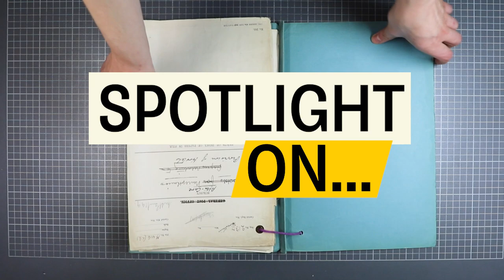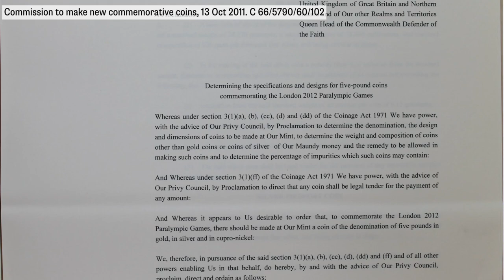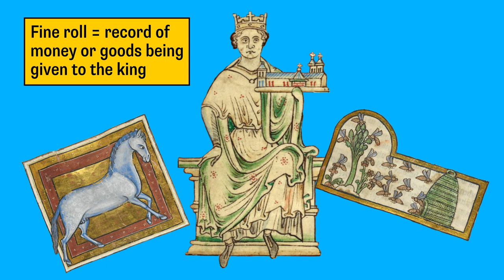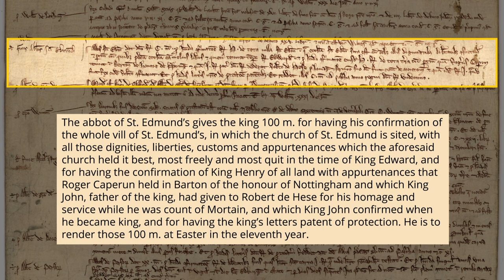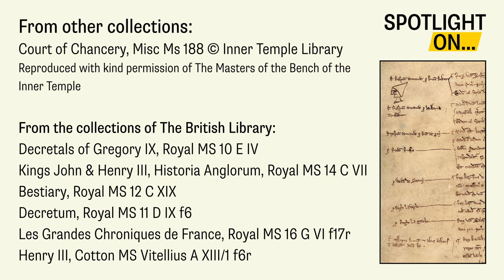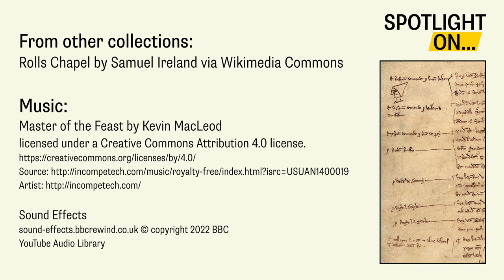Spotlight On: Chancery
The National Archives medieval records specialist Paul Dryburgh introduces the Chancery series and explores a Fine Roll of Henry III.

If you're an educator or student, you can find the video alongside tasks and a downloadable resource

Spotlight On is a series of video guides, each based on an individual collection held at The National Archives. In each video, a specialist presenter introduces one of our collections and highlights a document from it connected.